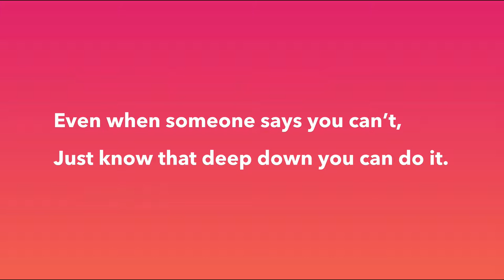영감을 주는 올림픽 광고 8 : Toyota ㅣ헤일리 랭글랜드의 스노보드 이야기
5살부터 스노우보딩을 타기 시작한 헤일리 랭글랜드
X-Games 역사상 더블콕(double cork)에 최초로 성공한 여성
2017년  X-Games Big Air부문 금메달리스트
헤일리 랭글랜드(Hailey Langland)의 이야기입니다.